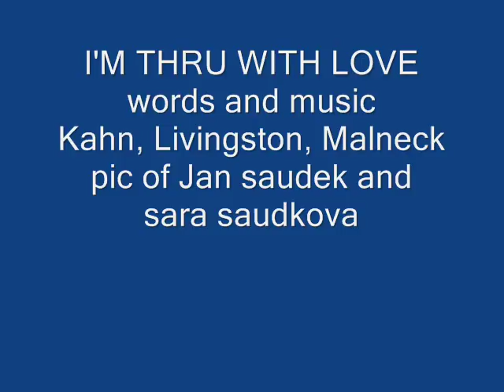I'M THRU WITH LOVE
A love song, words and music: Kahn. Livingston, Malneck.
pictures of the talented Jan Saudek and Sara Saudkova
ACUM WAS PAID